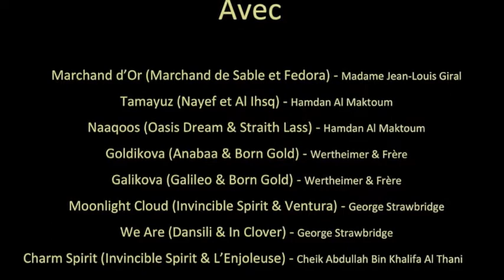Only Head 32G1